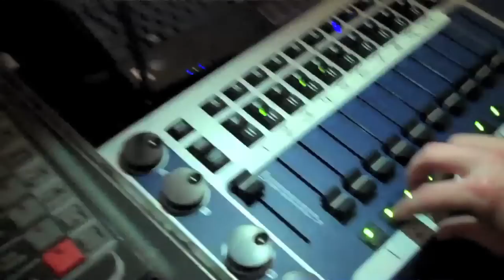Cadillac Sky: On Tour with Mumford And Sons, Pt 1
Winston (Mumford's banjo player) decided to swipe the flip cam and shoot some footage of us during soundcheck on our first night of the new tour. Plenty more to come, enjoy.